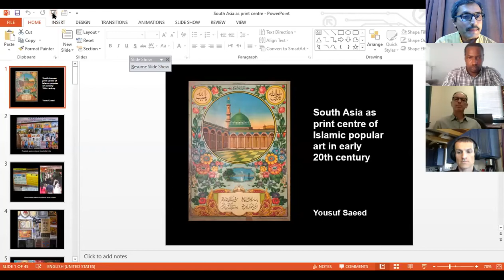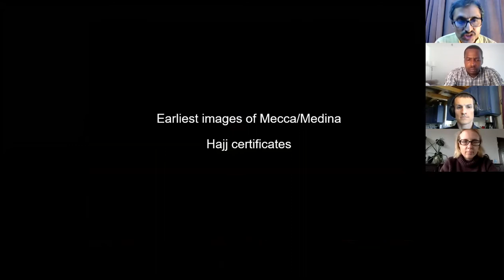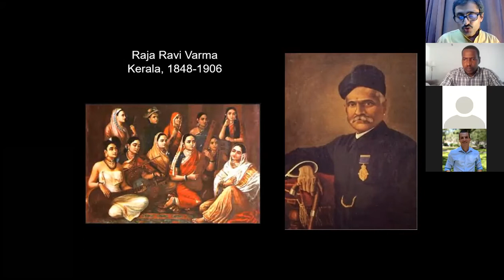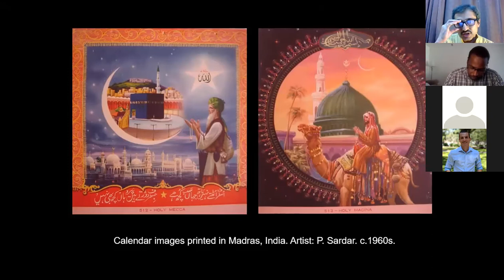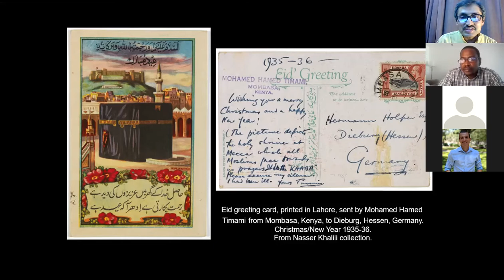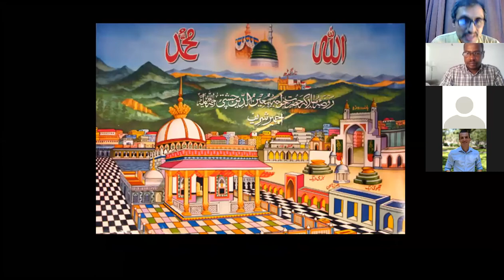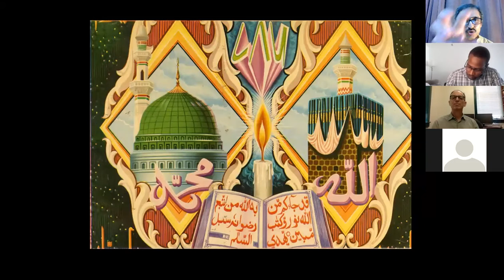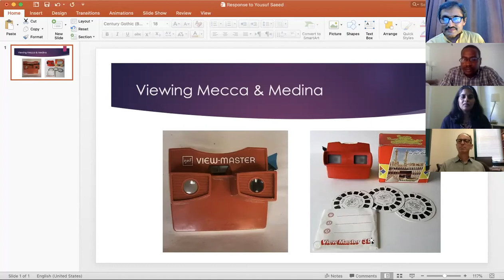South Asia as print centre of Islamic popular art in early 20th century: Yousuf Saeed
Illustrated lecture and discussion with Yousuf Saeed about his work on the popular Islamic images produced and circulated in South Asia in 20th century. Lecture delivered by Yousuf Saeed on October 8th, 2020 at the start of the workshop  "Islam, Media and Popular Culture in Africa and Elsewhere, at the Center for Global Islamic Studies, the University of Florida. Lecture introduced by Prof.Benjamin Soares and Prof. Musa Ibrahim (UF), followed by a roundtable discussion with Prof.Ali Mian (UF) and Shobana Shankar (Stony Brook U).